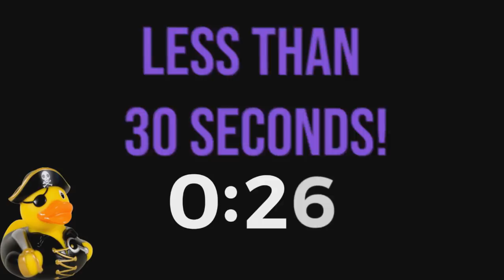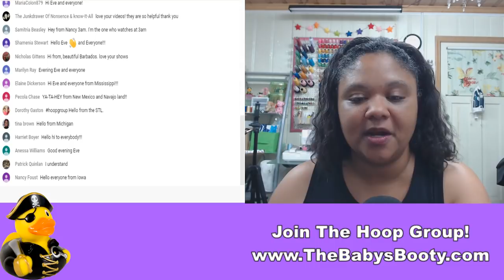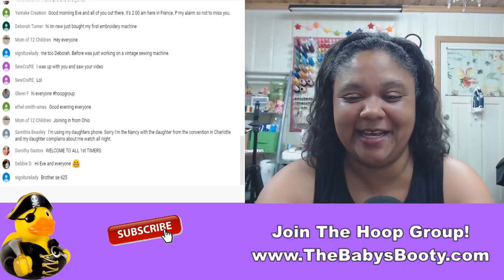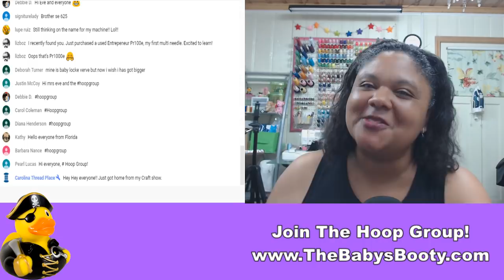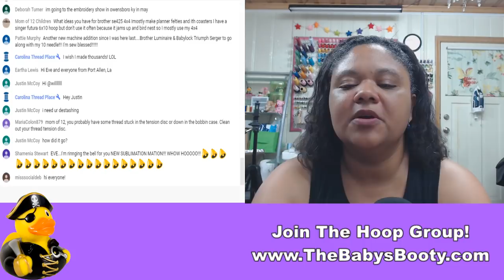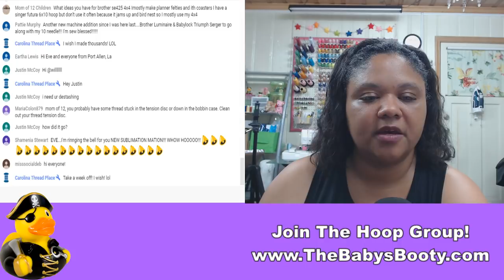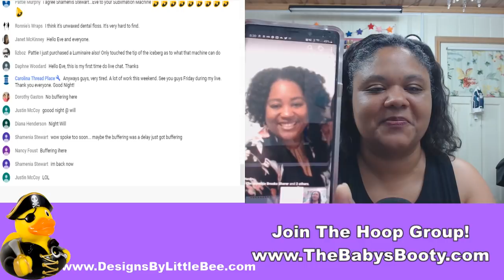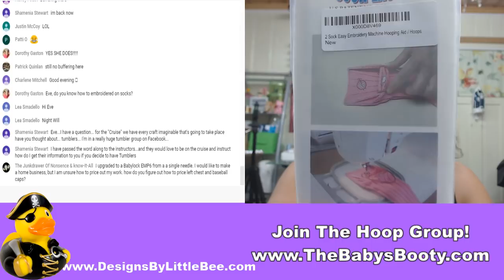🔴 How to Avoid Puckers in your Embroidery! Eliminate Puckering!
4/14/19 @8pm est   How to Avoid Puckers in your Embroidery!  Eliminate Puckering!

Show your Support for the Stream Thank You!!!

is where you can join the Hoop Group and purchase merch from this channel!